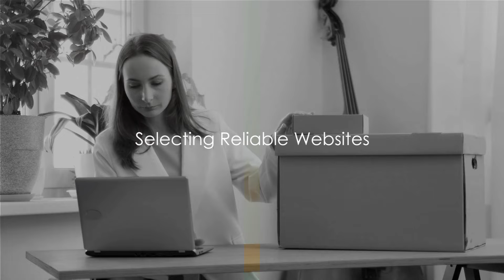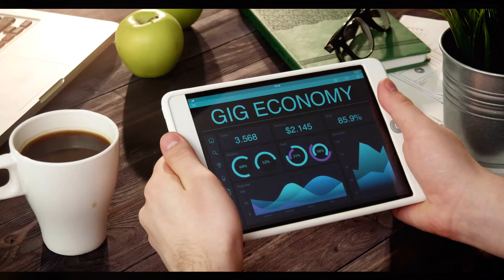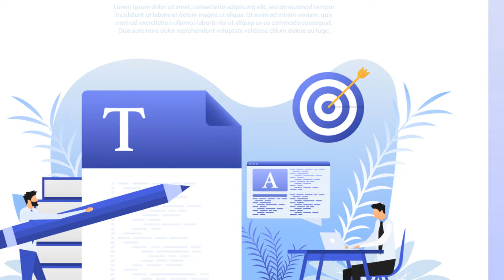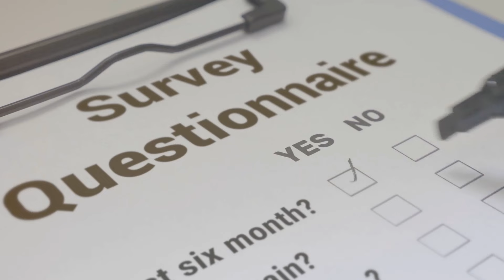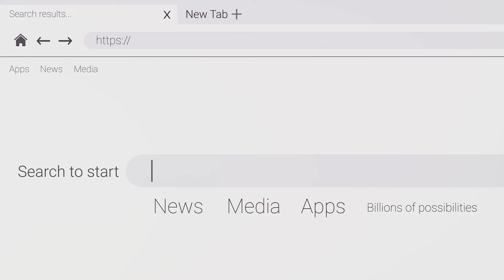15 Websites That Will Pay You DAILY Within 24 Hours (Easy Work At Home Jobs)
15 Websites That Will Pay You DAILY Within 24 Hours (Easy Work At Home Jobs)
Patrique Mercier

Unlock the Secrets of Daily Income: Explore 15 Websites That Pay You Within 24 Hours! 💸🌐

Embark on a journey to financial freedom with our latest video, revealing the top 15 websites offering quick cash for easy work-at-home jobs! From micro tasks to freelance opportunities, we've got the keys to unlock your earning potential! 💻🚀

🔎 Delve into the world of Amazon Mechanical Turk, Fiverr, Swagbucks, and more! We've handpicked platforms that guarantee daily payouts, ensuring your efforts translate into immediate cash flow. 💡

🚀 Learn the essential criteria for selecting the right websites, discover insider tips for success, and navigate potential pitfalls. Whether you're a freelancer, survey enthusiast, or virtual assistant, these platforms have something tailored just for you! 🎯

Ready to transform your spare time into a steady stream of income? Dive into the video now and start your journey to financial empowerment! 💰💼

List of 15 Websites:

Amazon Mechanical Turk
Fiverr
Swagbucks
Upwork
Survey Junkie
Chegg Tutors
TaskRabbit
Scribie
Rev
UserTesting
Slice the Pie
Etsy
Clickworker
ShareASale
Ibotta